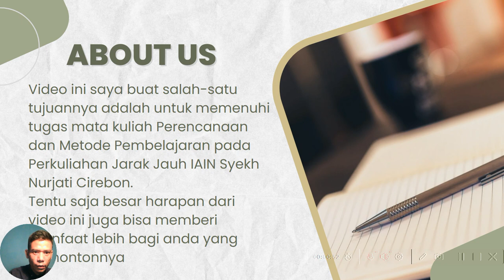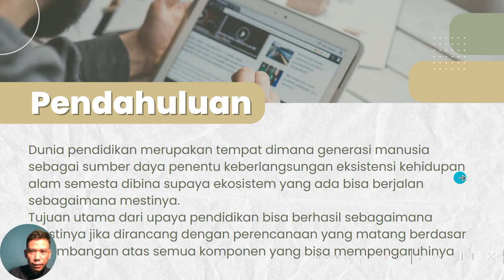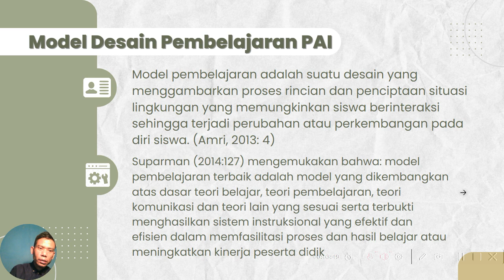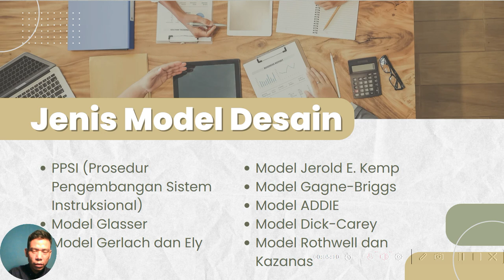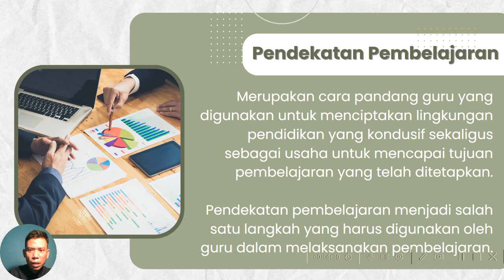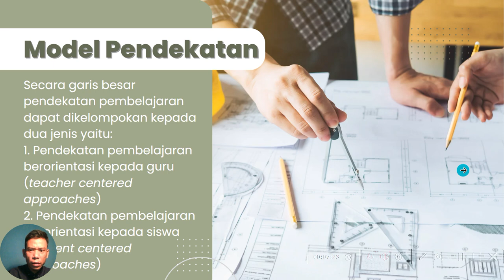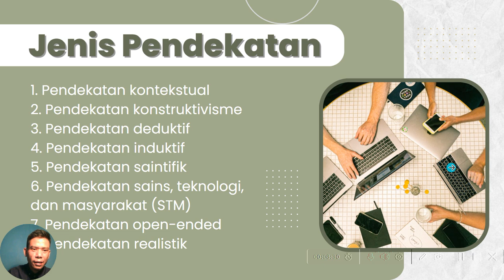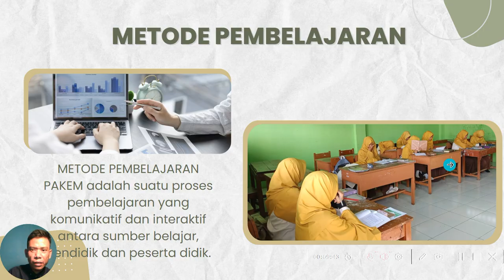Desain Model, Pendekatan, dan Metode Pembelajaran PAI yang PAKEM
Bagaimana sebuah aktifitas Pembelajaran PAI bisa aktif, kreatif, epektif, dan menyenangkan? Berikut ini pemaparan singkat mengenai desain model, pendekatan serta metode pembelajaran yang bisa para pendidik gunakan untuk menjawab pertanyaan besar di atas.